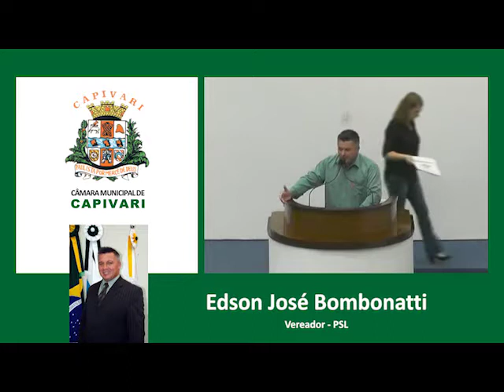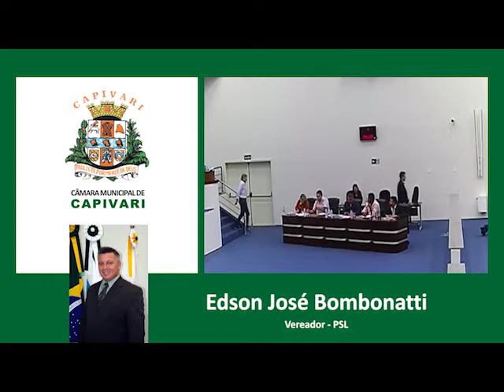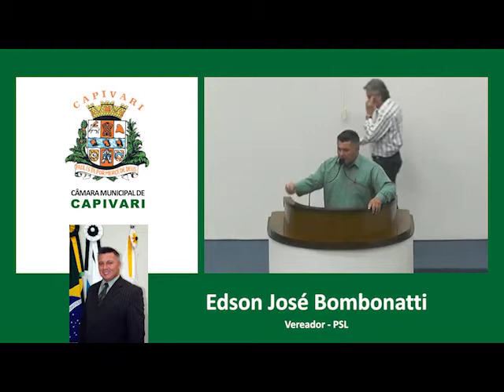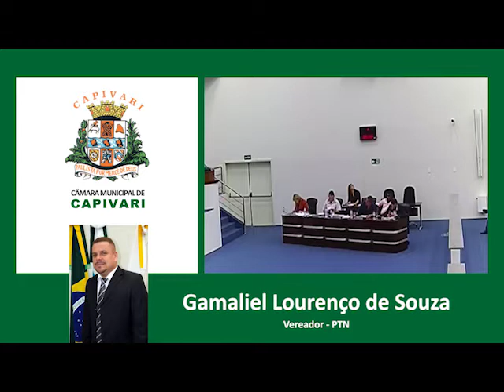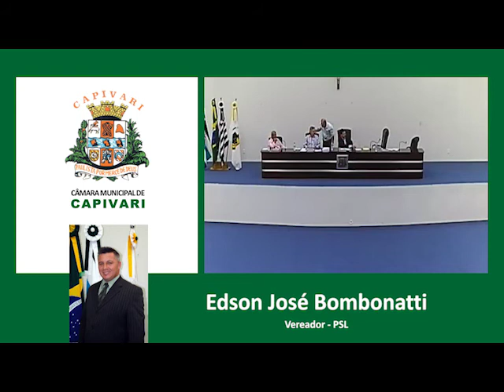Edson Jose Bombonatti - 30/10/2017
Tribuna Livre Vereador Edson José Bombonatti